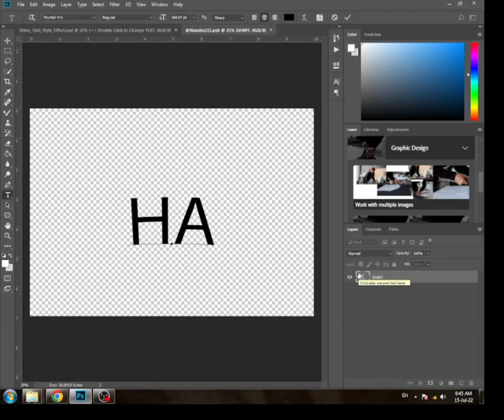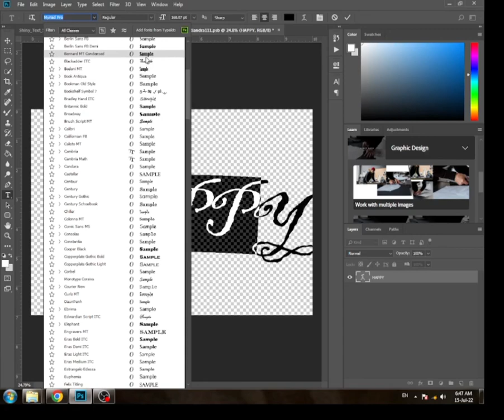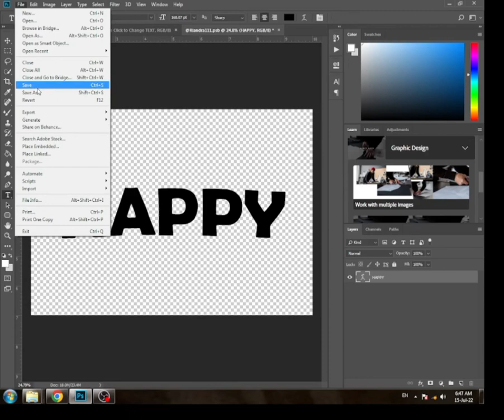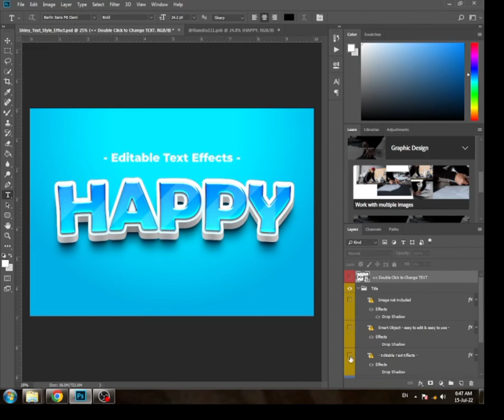How to use Psd Text Effect in Photoshop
How to use psd file use in photoshop